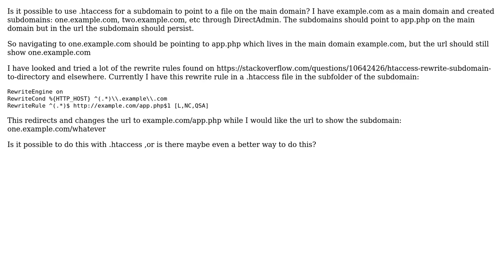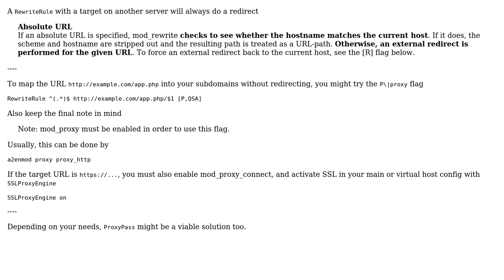Rewrite rule for subdomains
With thanks & praise to God, and with thanks to the many people who have made this project possible! | Content (except music & images) licensed under CC BY-SA | Music | Images & others | With thanks to user zef user Olaf Dietsche and the Stack Exchange Network Trademarks are property of their respective owners. You are responsible for your own actions.